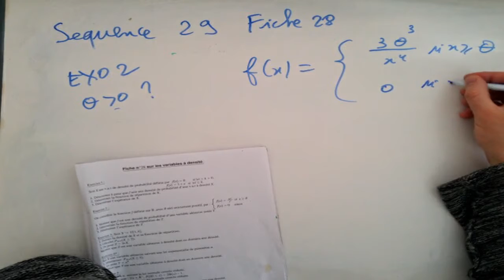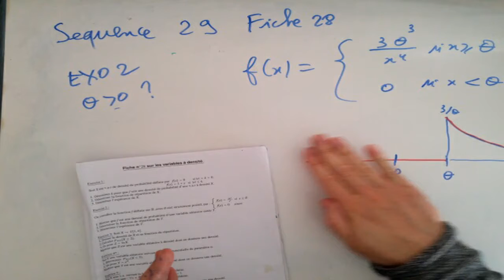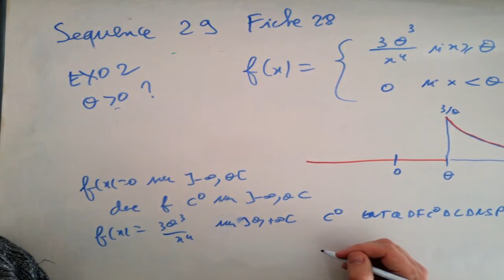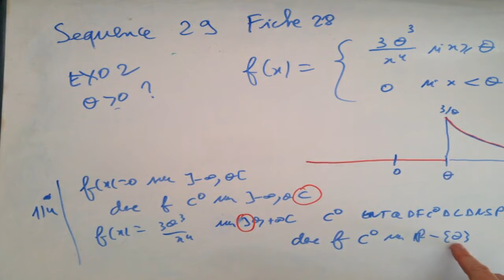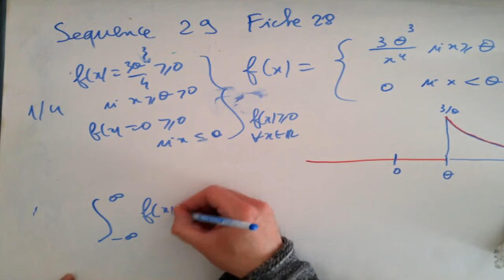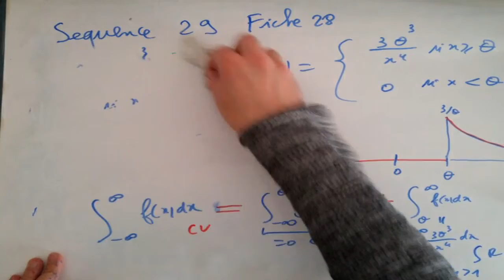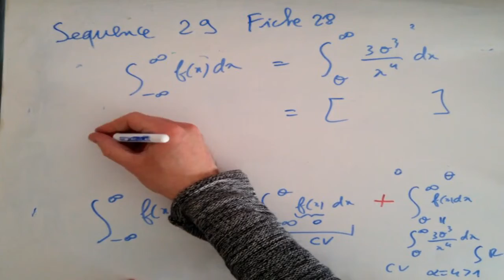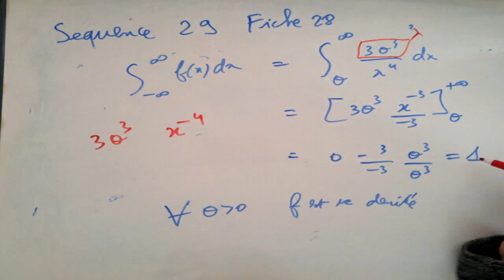Séquence 29 VAR à densité Fiche 28 Exo 2 1